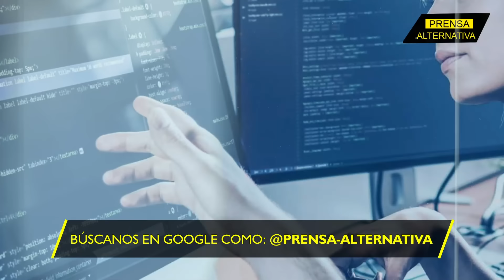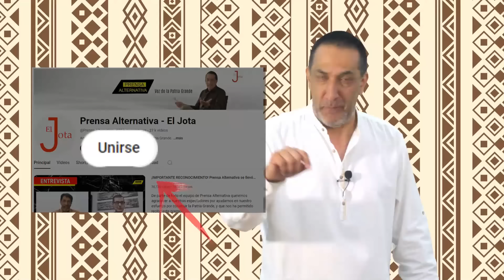El oso en Centroamérica! ¡Rusia fortalece la seguridad de Nicaragua!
¡El oso se siente en Centroamérica! Es así como se marca el inicio de una nueva era de alianzas estratégicas que Rusia ha consolidado con Nicaragua, en el pleno corazón de América Central.

Director General: Juan José del Castillo - El Jota
Jefe de Prensa: Enzo Anchante REV100001JP01
Jefe de Redacción: Nancy Vargas REV10001JR
Redactor: Anacaona Petit

Org
REF07JR4
L02
E01
oct2024PA

Info0
Pr1
RA4009
Loc2
Edt1